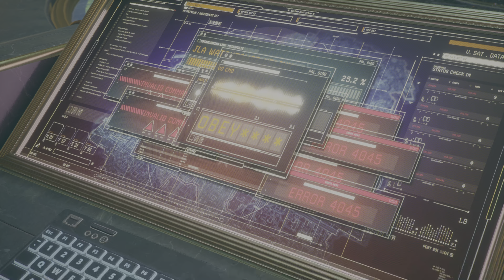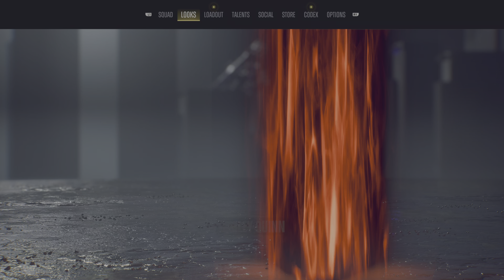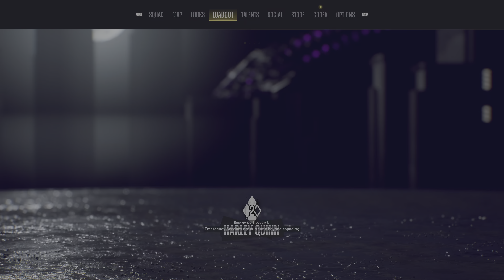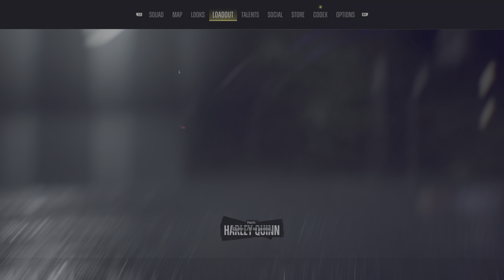Suicide Squad: Kill the Justice League - HARLEY QUINN Gameplay Walkthrough - Part 3 (PS5)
From Rocksteady Studios, the creators of the Batman Arkham series, Suicide Squad: Kill the Justice League is a genre-defying third-person action shooter where the ultimate band of misfits must do the impossible to save the world: Kill the Justice League. Play as the Suicide Squad (Harley Quinn, Deadshot, Captain Boomerang, King Shark), as they set out on an impossible mission to Kill the Justice League. Drop into an expansive and dynamic open-world Metropolis ravaged by Brainiac’s invasion and terrorized by the heroes who once protected it.

Suicide Squad: Kill the Justice League on Playstation 5